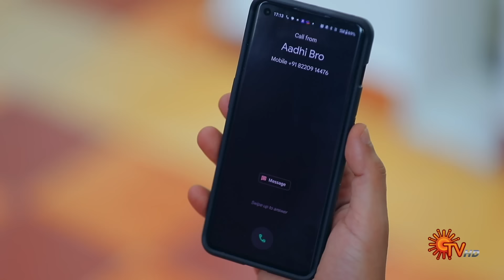Priyamaana Thozhi - Weekly Recap | 11 Dec 2023 - 16 Dec 2023 | Sun TV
Watch the Weekly Recap of popular Tamil Serial PriyamaanaThozhi that airs on Sun TV.

Watch all your favourite serials exclusively ONLY on Sun NXT for FREE. *Free only for Indian Users.